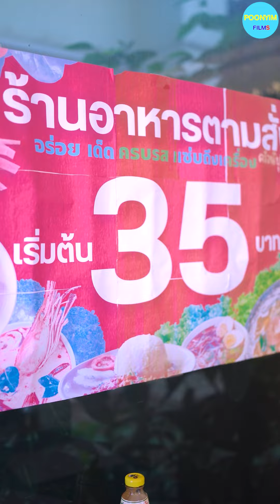แม่ค้าขี้งก เศษอาหารลูกค้าก็กิน หนังสั้น